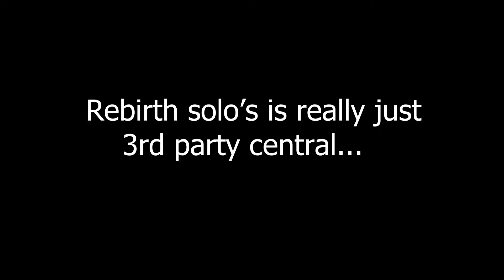Rebirth Solo Slayer 🤟🏾